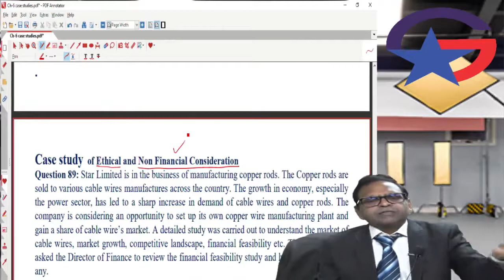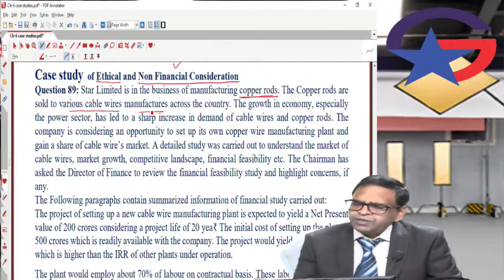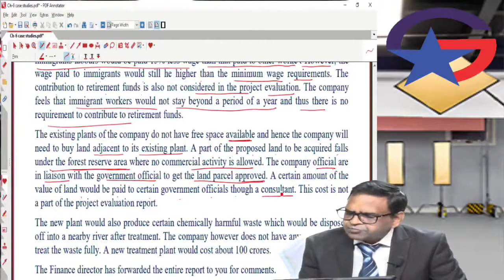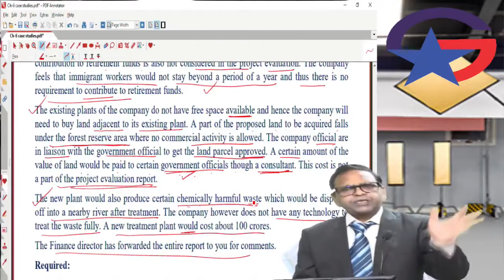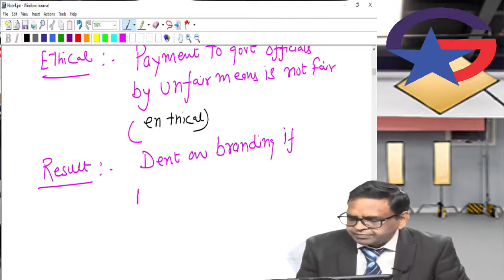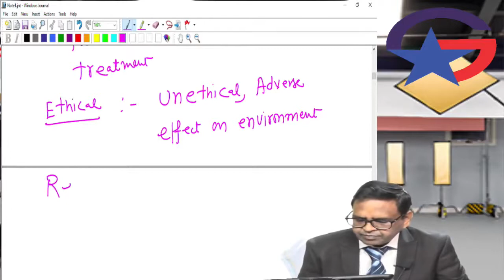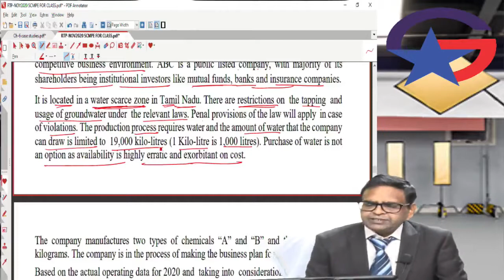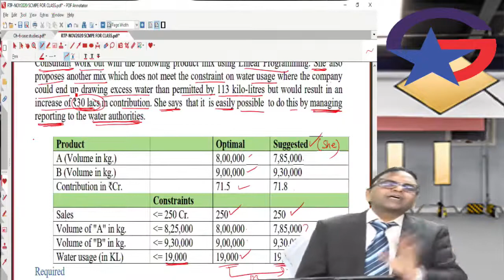🔥 Chap 6 Revision -Decision Making | Lec-7 Part - 1 | CA Final Costing (SCMPE) by CA Sanjay Aggarwal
Visit our portal, Zeroinfy.in to buy complete video lectures of CA Sanjay Aggarwal Sir.  Best Price Guaranteed.
Or students can just search CA Sanjay Aggarwal on our website.